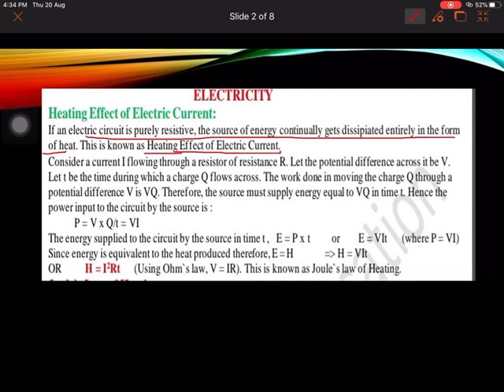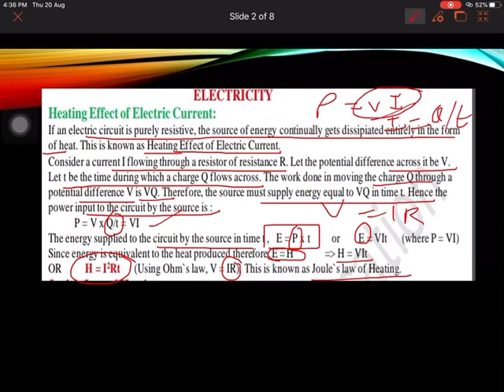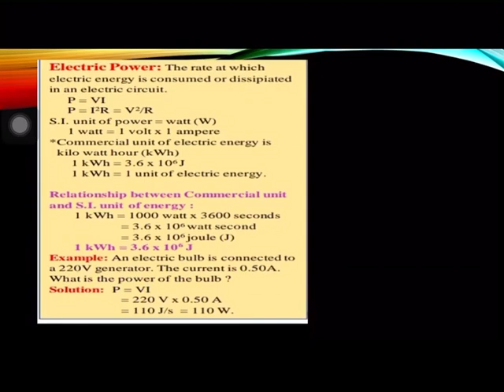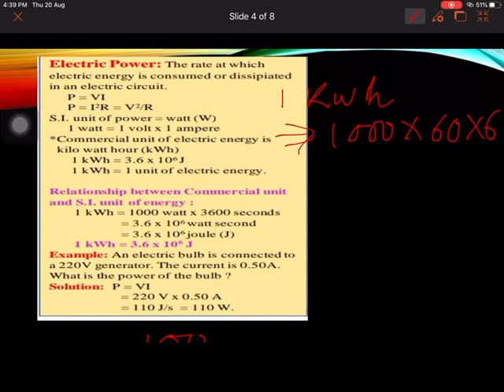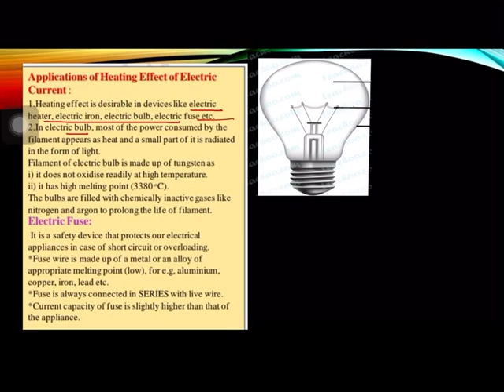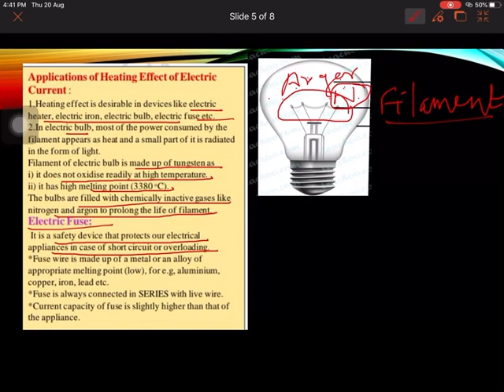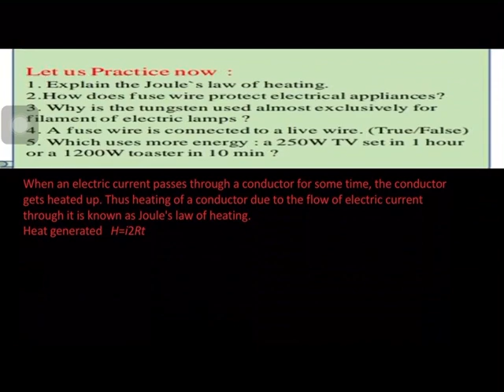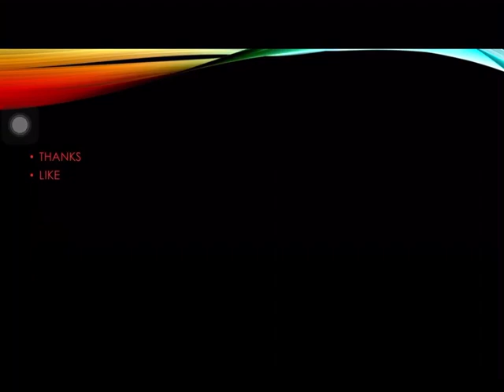Worksheet 21 class 10 science English medium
Heating effect of current,power,joule law